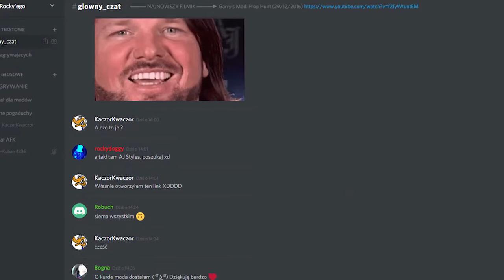DISCORD // CZAT GŁOSOWY ROCKY'ego